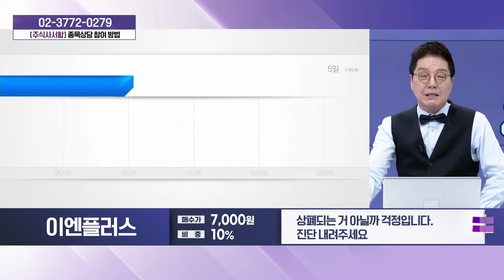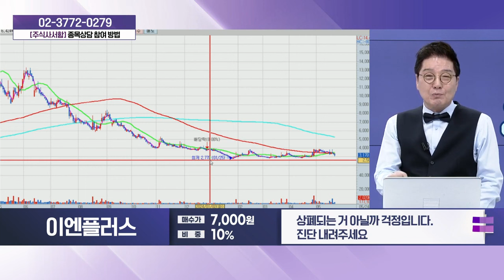이엔플러스(074610)_성기배, 송민석 전문가 종목상담 (20240525)